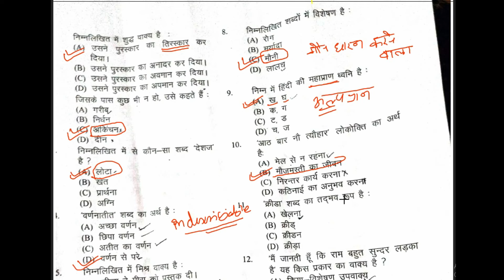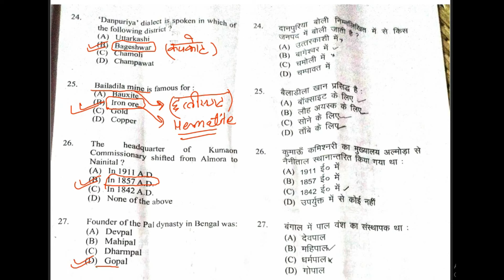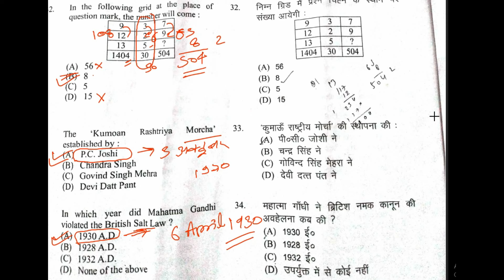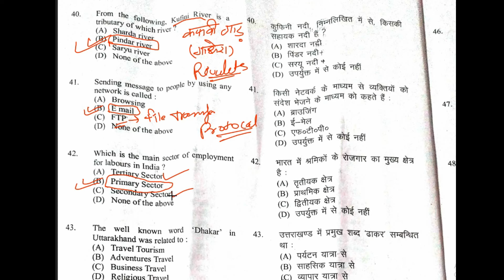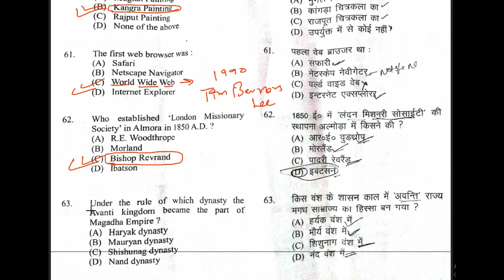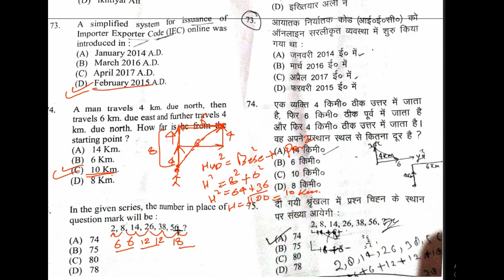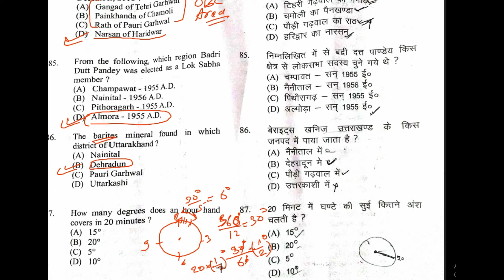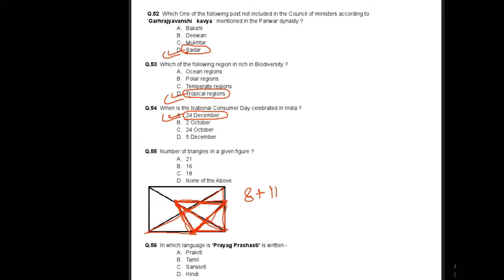कनिष्ठ सहायक, 31 अक्टूबर 2021 1st Shift | किस Shift वालो के Marks बढेंगे # Normalization # Uksssc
कनिष्ठ सहायक, 31 अक्टूबर 2021 1st Shift detailed solution in one go  | किस Shift वालो के Marks बढेंगे | Objections in Shift 1 and Shift 2, Exact cutoff prediction after Final Answer key.